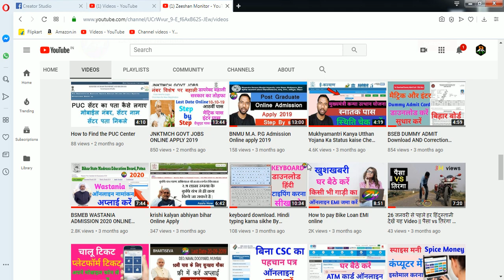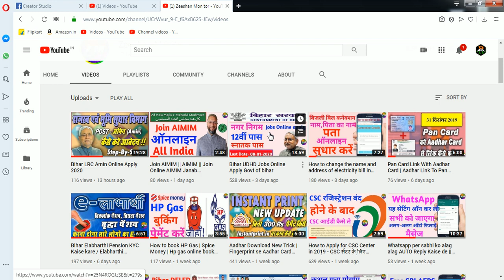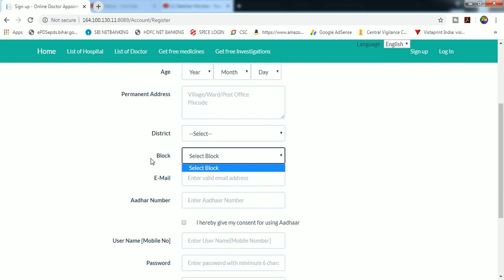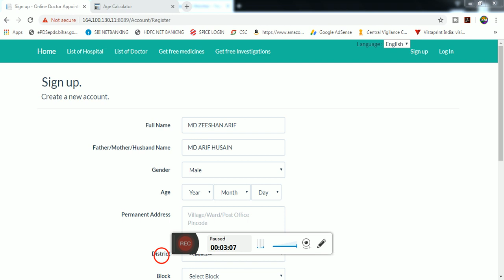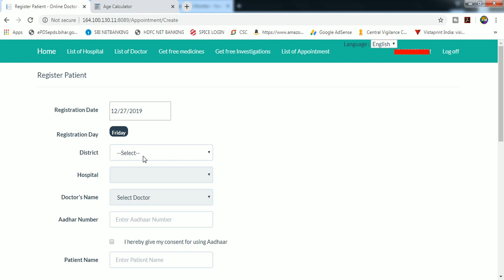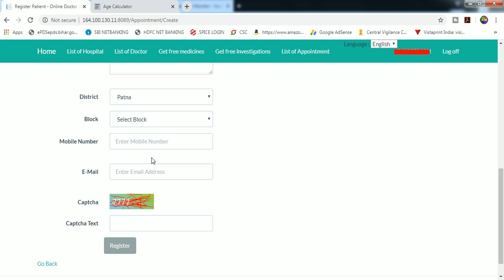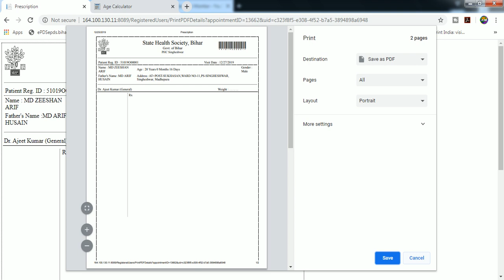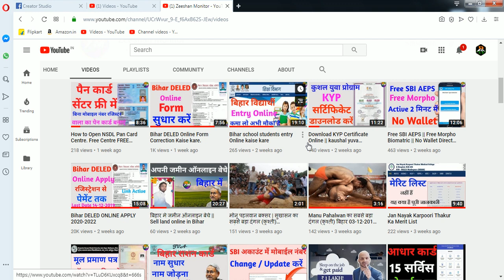Bihar govt Hospital Online Patient Registation | Online पर्ची कटाए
THANKS FOR WATCHING